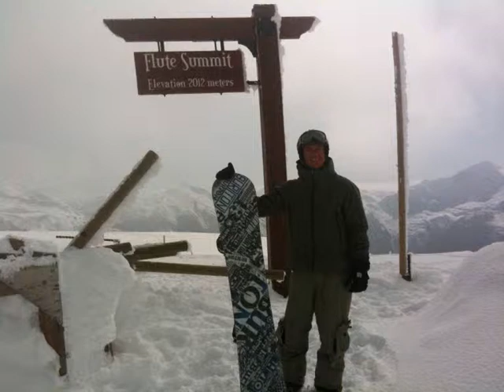Matt Cornwell Whistler Mountain.wmv